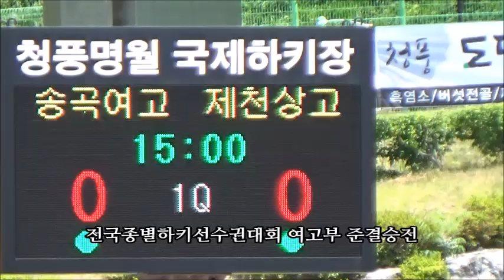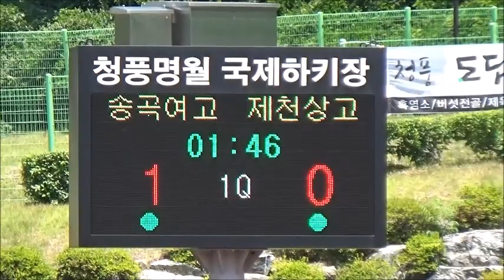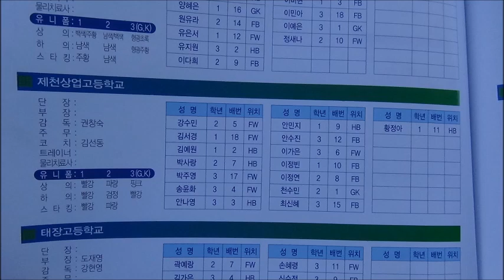제천상고 vs 송곡여고 전국종별하키선수권대회 여고부 준결승전 하이라이트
송곡여고 1 대 0 승 결승전 진출
제천상고 태장고와 공동 3위

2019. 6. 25. 충북 제천시 청풍명월 국제하키경기장